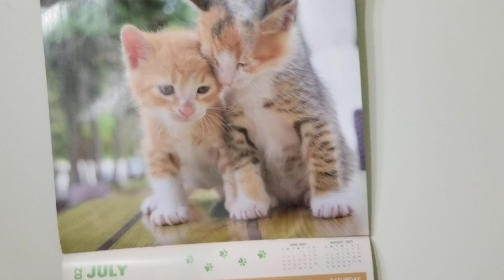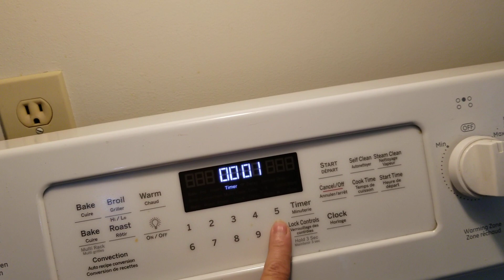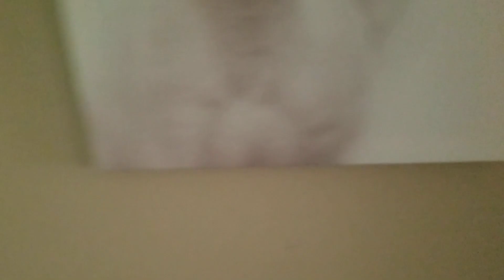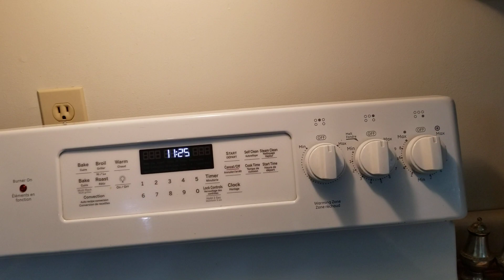Giving myself some grace.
Feeling poorly, doing a little work but being gentle with myself.